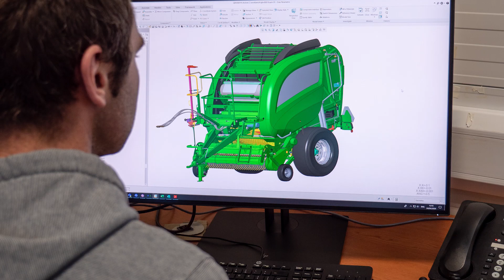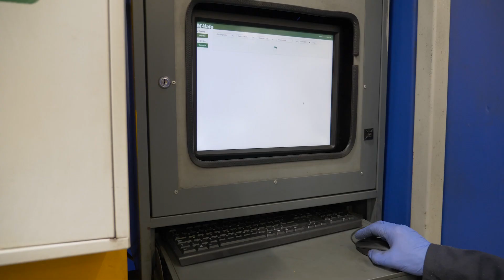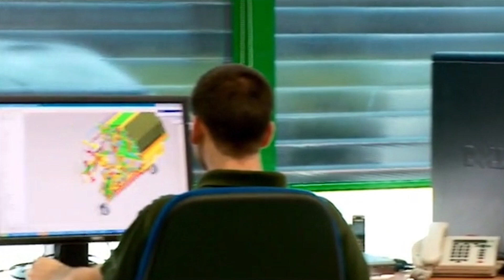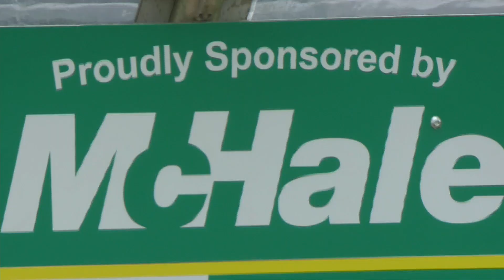McHale Recruitment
We are currently recruiting for welders and assembly fitters at McHale in Ballinrobe.